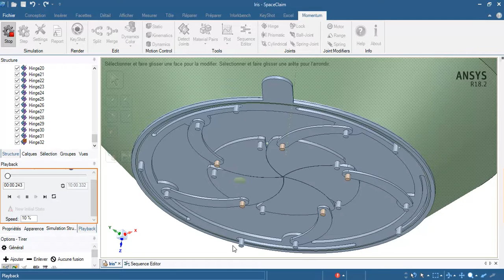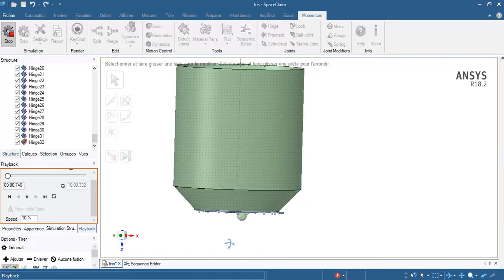using iris mechanism as a controlling valve